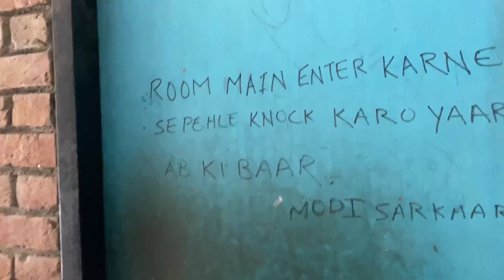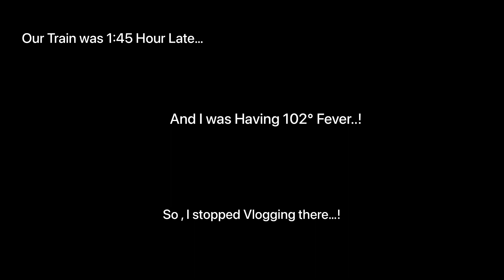Live Ladaiiii💀 at Last Day of Sem - 1 // LPU Vlog //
Hey Everyone,
So this is the last vlog of my semester 1st at LPU . Though i cleared this is one and a half month but still I collected many memories.